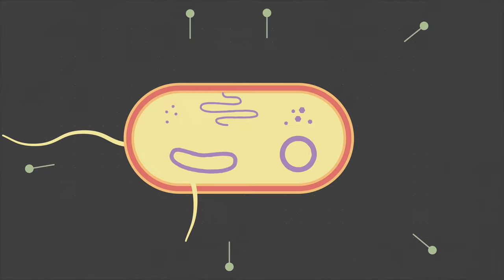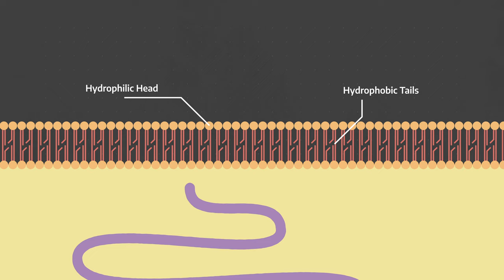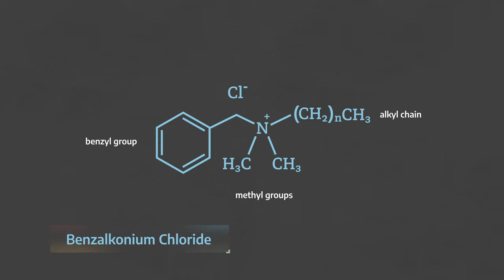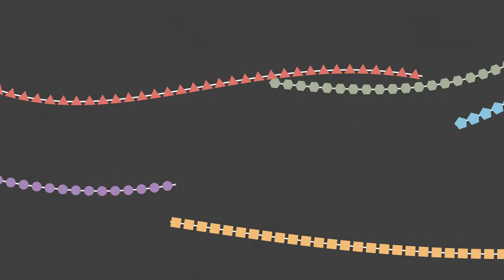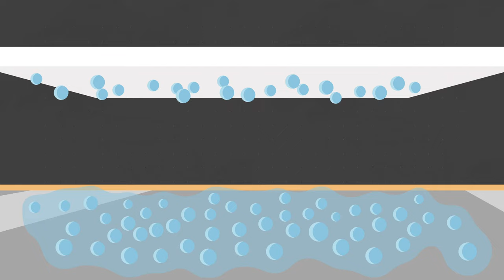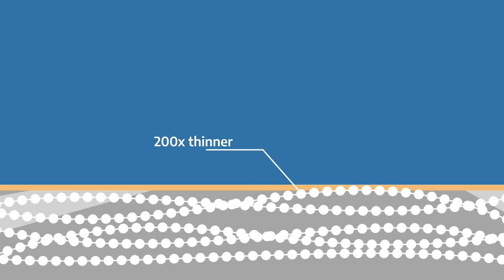Kill More Germs by Cleaning… Less?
There’s clean, and then there’s CLEAN. Even if something looks clean, it might still be harboring microbes – many of them harmless, some of them definitely not. With most of the ways that we clean and disinfect — that is, kill germs — the clean doesn’t last as long as you might think.

Disinfectants work by attacking bacterial membranes and viral protein coats, breaking them down so that those germs fall apart and die. But the germaphobes were always right: As soon as a disinfectant dries, and a surface is re-exposed, like if someone touches or (worse) sneezes on it, it needs be disinfected all over again.

The next generation of cleaning products, however, add a trick: they lay down an incredibly thin polymer layer that keeps the germ-killing ingredients in place and effective for 24 hours at a time.

Ingenious is a new web series from the American Chemical Society about how leading-edge chemistry is taking on the world’s most urgent issues to advance everyone’s quality of life and secure our shared future.

Hosted by Alex Dainis, Ingenious spotlights stories from the front lines of chemistry research and development, where passionate innovators are stepping up to confront problems like pollution, overfishing, sustainability, and personal safety.

Ingenious releases every month.

Ingenious is made with funding and featuring scientists from 3M, Ascend Performance Materials, Baker Hughes, BASF, Dow, DuPont, Procter & Gamble, PPG, Royal DSM, SABIC, Solvay, and W. L. Gore & Associates, none of whom influenced any editorial decisions.